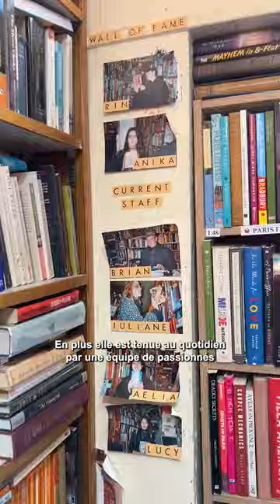Une librairie unique à Paris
📍The Abbey Bookshop, 29 rue de la Parcheminerie, 75005 Paris, ouvert du lundi au samedi de 10h à 19h et le dimanche de 14h à 19h